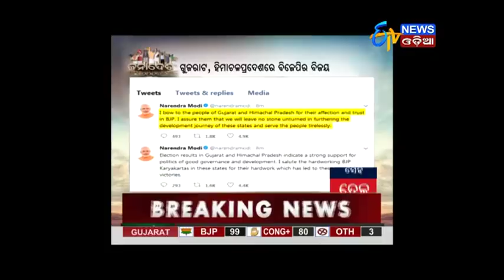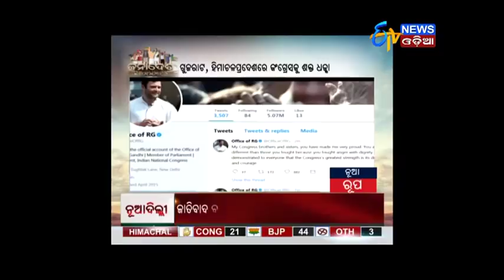BJP Wins Gujarat And Himachal Pradesh Assembly Elections 2017